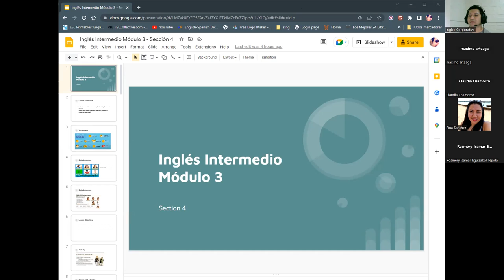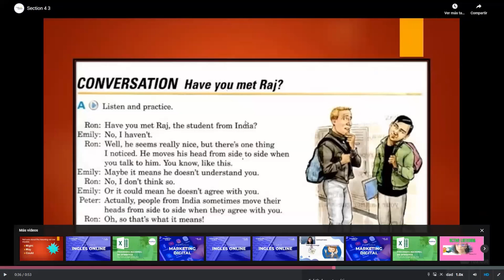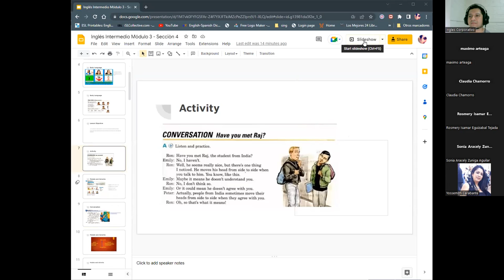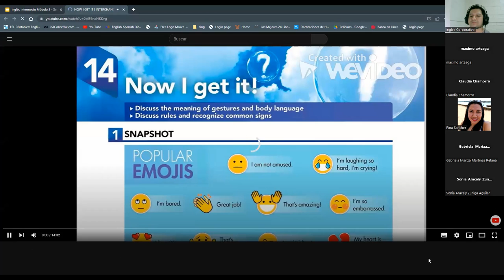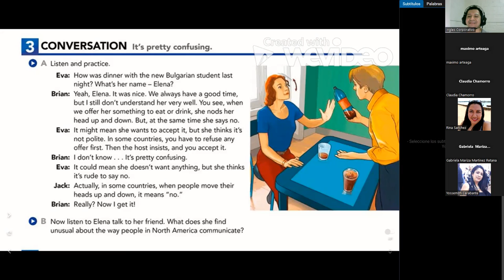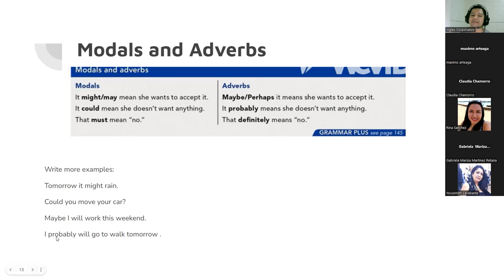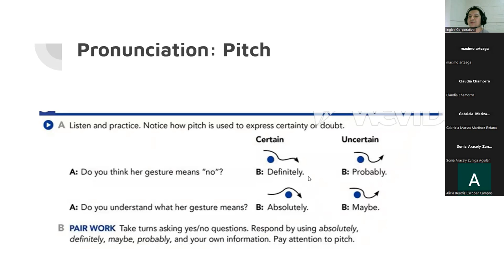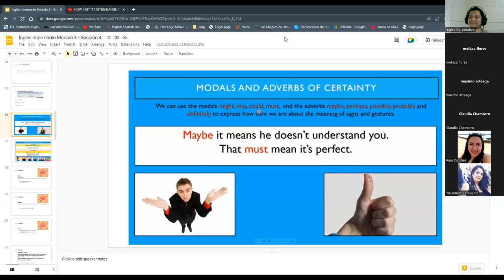Sesión 11-20-02-23-PROESP-30098-007-2023-Ascencio-Modals and Adverbs of Frequency